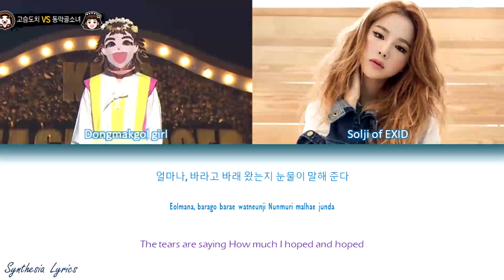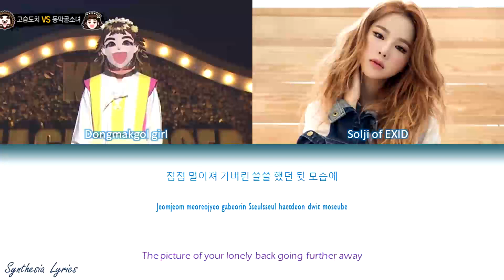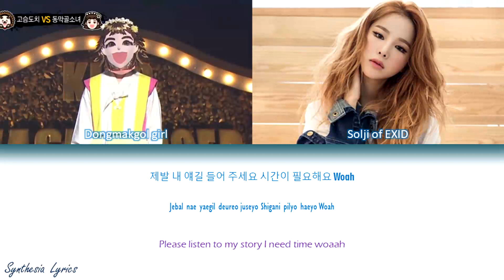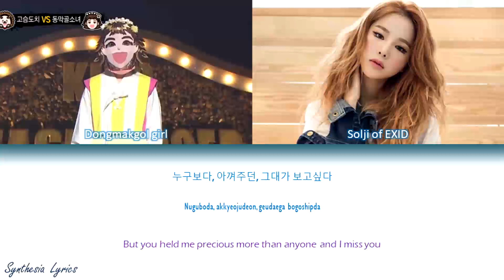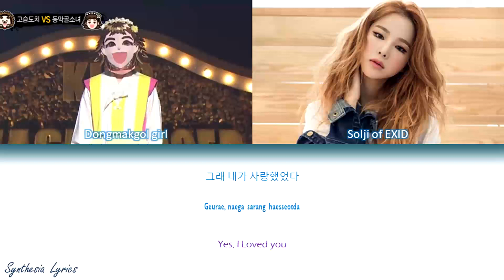Solji (EXID) 동막골 소녀 - Father ( 아버지 ) 인순이 Insooni Lyrics on King Of Mask Singer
Many people assume that the "Dongmakgol girl" is Solji from EXID
That's why i made this to hear her voice without see her on mask
And i think it's Solji!!
Hopefully she already full recovery from her illness

By : AlphaSubs
My previous channel got deleted again (Syntheisa Lyrics) so I created this new one with the different name.